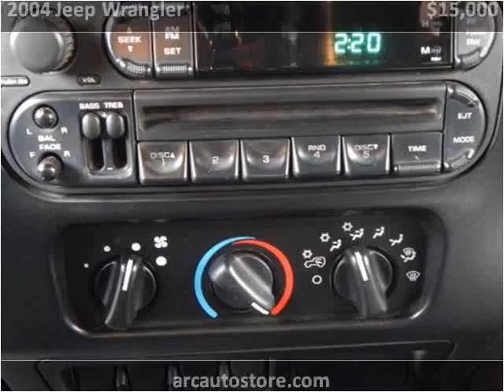2004 Jeep Wrangler Used Cars North Kansas City MO